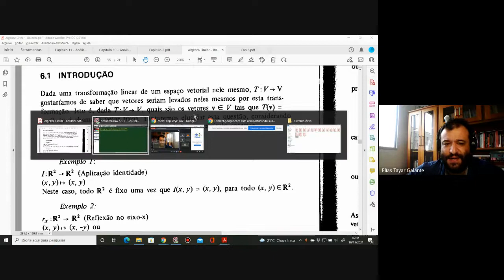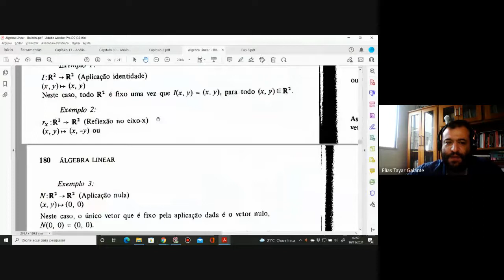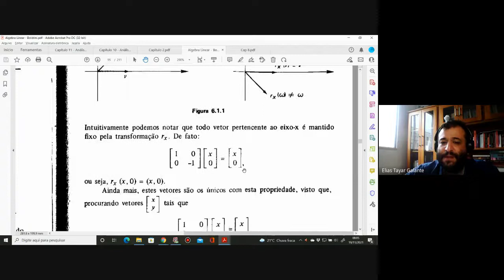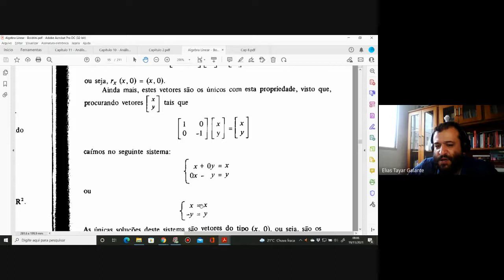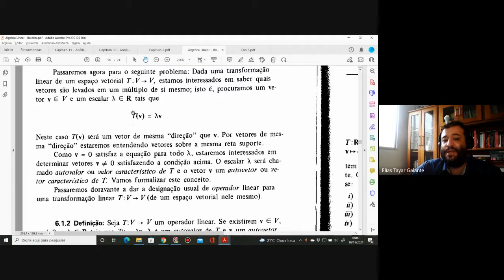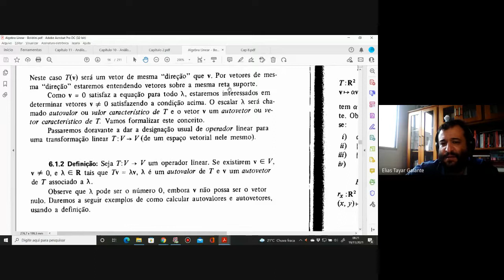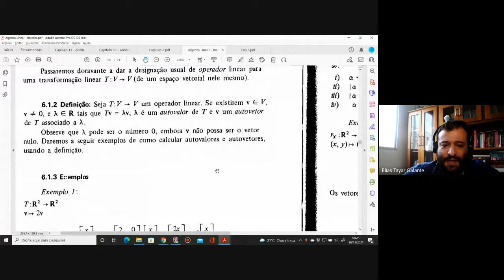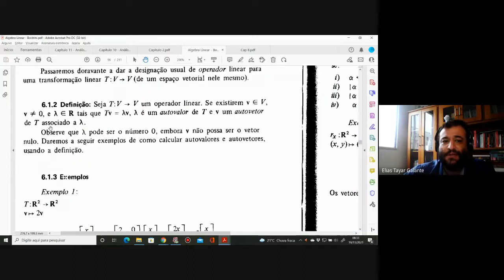Aula 26 - Autovalores/Autovetores